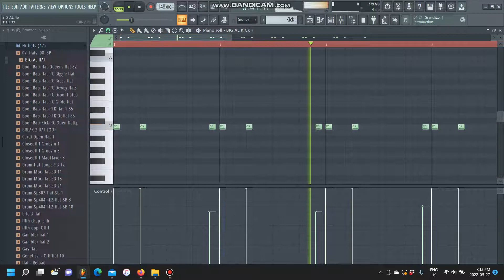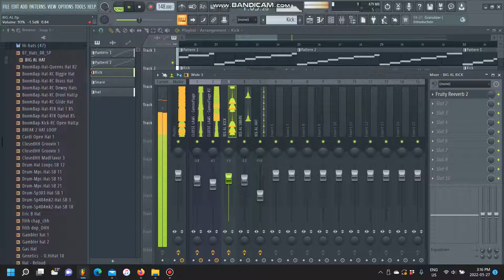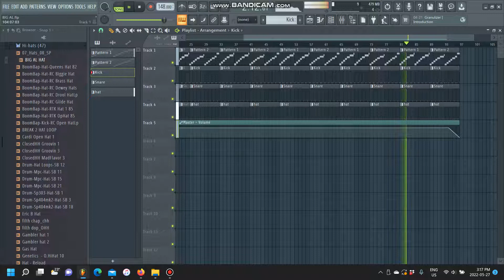Westside Gunn - Big Al (FL Studio Remake)